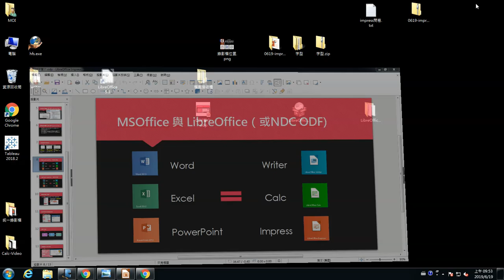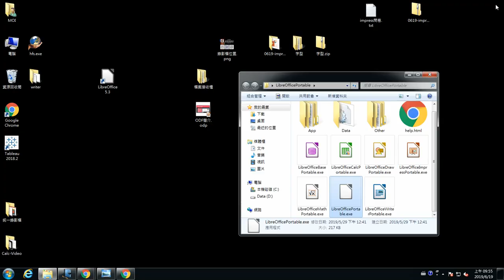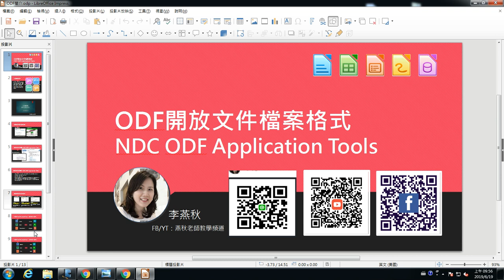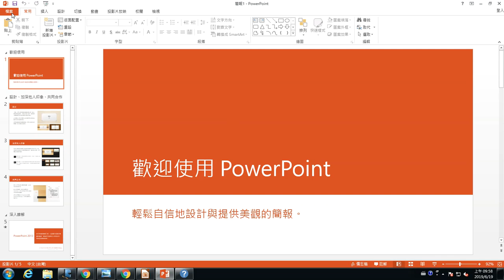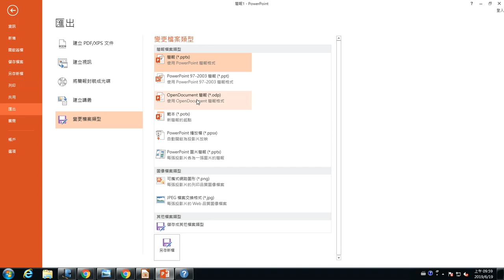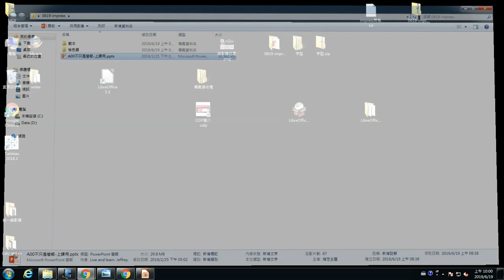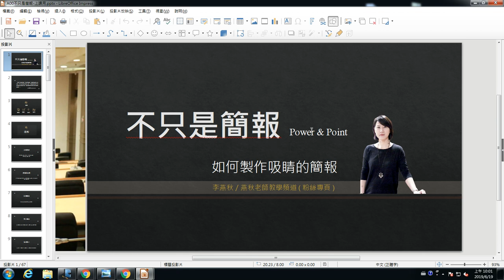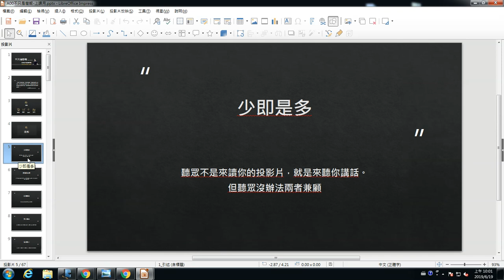LibreOffice Impress-3 單檔轉換的方式